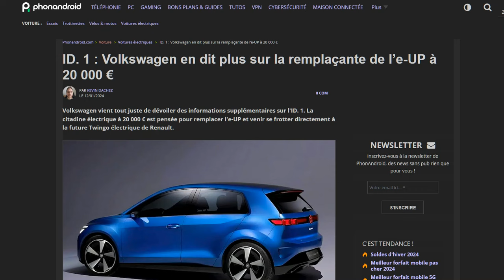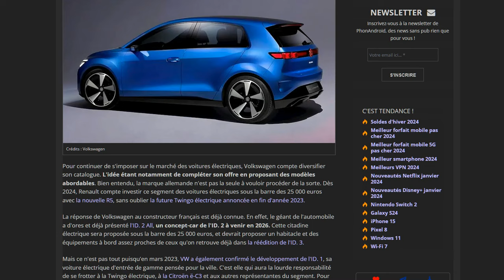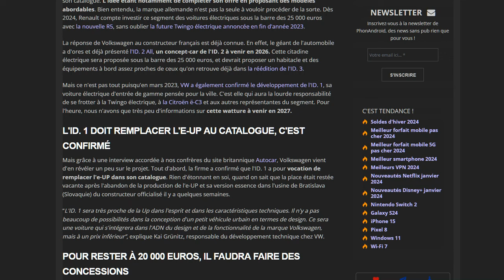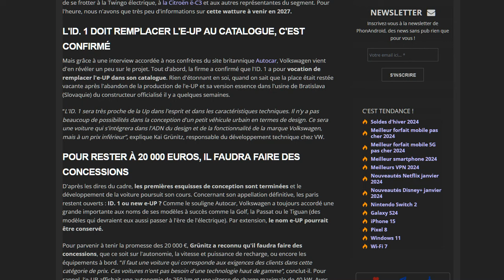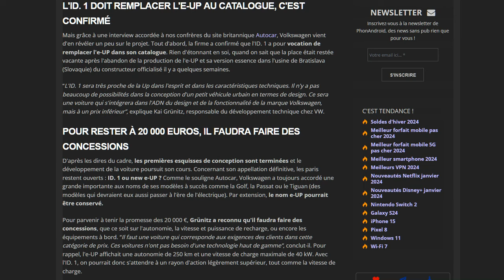Volkswagen en dit plus sur sa future ID.1... un clone de la e-up ?